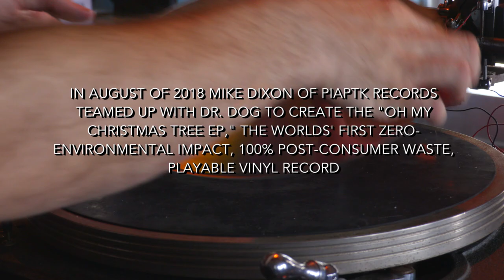Dr. Dog World's First 100% Post-Consumer Waste Solar Powered Vinyl Record.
A Teaser for the Upcoming Documentary Short about the making of the World's First Zero Waste, 100% Solar Powered/Post Cosumer Waste Vinyl Record. Short and teaser filmed/produced by Nolan Reese.

Dr Dog and Michael Dixon Team Up To Create The World's First 100% Post Consumer Materials and Zero Waste Vinyl* Record!

Environmentally-conscious artist, Michael Dixon (Mobile Vinyl Recorders/PIAPTK Recordings/Lathecuts.com) has collaborated with Philadelphia Indie Pop band, Dr Dog, to create the world's first “Net Positive Environmental Effect Playable Vinyl* Record”.

The new record, which will be released on Sept 28, 2018, is a 4-Song Christmas EP entitled “Oh My Christmas Tree” that was created using the 100% solar power grid at Sky Bar in Tucson AZ.  Each record was cut in real time onto 12” Laserdiscs, the obsolete video technology from the 80s and 90s.

Each disc is a unique and playable art piece, with the original Laserdisc covers artfully modified to reflect the Christmas theme by Dixon, Dr Dog singer/guitarist Scott McMicken and their friends. Every record was made using only post-consumer waste products (laserdiscs, house paint samples, scraps from sign vinyl, center labels, etc) sourced from thrift stores, garage sales, swap meets and free piles. The backside of the one-side discs are hand painted with Christmas Trees.

By giving these old waste products new and collectible/usable life and keeping them out of the landfills using absolutely nothing purchased new, the record is considered to be the first “net positive environmental effect vinyl* record”, an oddity in an industry that requires huge amounts of energy and generates tons of plastic and paper waste as a byproduct of production.

The “Oh My Christmas Tree” Laserdisc EP is playable on any turntable, and is of reasonably high fidelity, with only a light white noise audible below the audio that is an unavoidable (but unobtrusive) quirk of the strange medium.

Dr Dog formed in 1999, and tour regularly, playing up to 100 concerts a year all over the US and Europe and have just released their tenth LP, Critical Equation.

Michael Dixon is a vinyl record cutter and visual artist based in Tucson, AZ who has been featured on NPR/Ted Talks' “How I Built This”, The BBC, Vice's NOISEY, Vice's Creators, BizBash, PBS, Netflix's Mythbusters spinoff “White Rabbit Project”, and many other print and digital media outlets. He has made records for hundreds of artists, including Justin Timberlake, The Flaming Lips, The Isley Brothers, Beach House, The Punch Brothers, Dean Wareham, Grandaddy, and The Melvins. His particular focus often lies in the creation of playable vinyl* records using nontraditional and upcycled materials, including used plastic picnic plates, compact discs, X-rays, brass, laserdiscs, plexiglass, mirrors, and chocolate, often with the packaging being artistically upcycled from found objects and materials.

A documentary short about the record and its' production process is being directed and produced by Nolan Reese (who was worked on Captain America, Guardians of the Galaxy, Avatar, Rampage, etc).

*The term “Vinyl Record” is technically a misnomer because these records are not made of Polyvinylchloride. It is being used here as popular short hand for an audio disc played on a turntable.